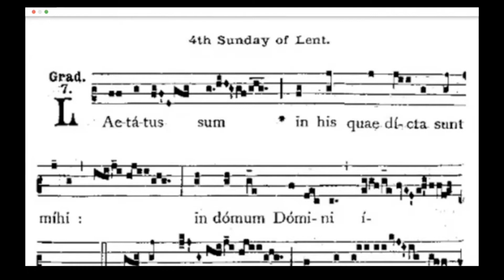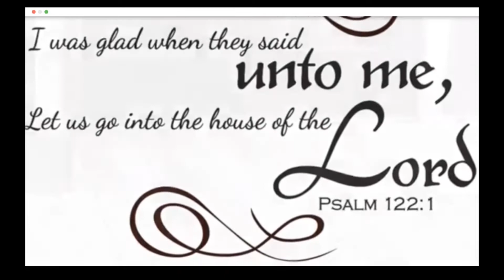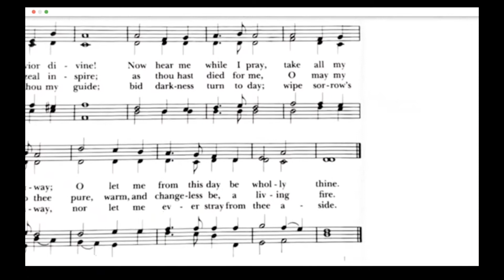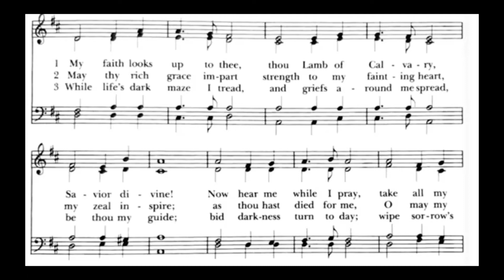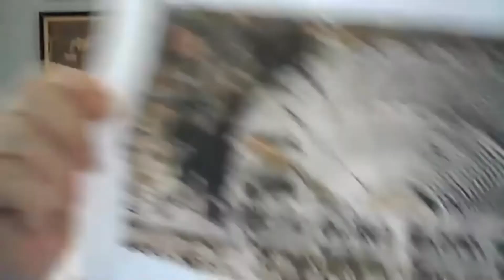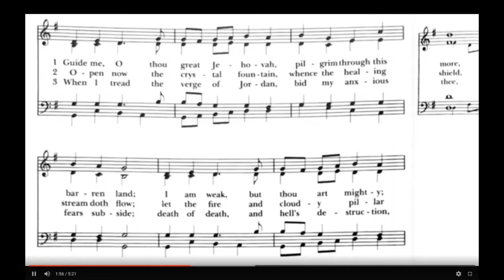All Saints Episcopal Church